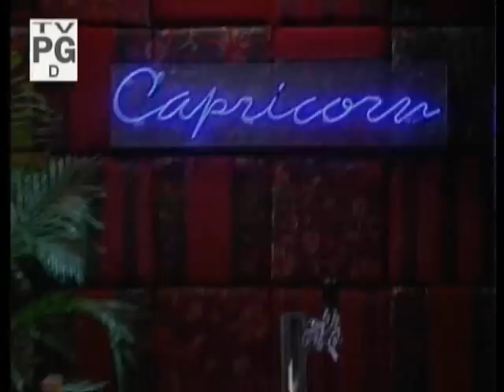Cris, Ford, Larkko, Sole, Dani, Matthew 2-24-10.wmv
Credit to Cazigirl.